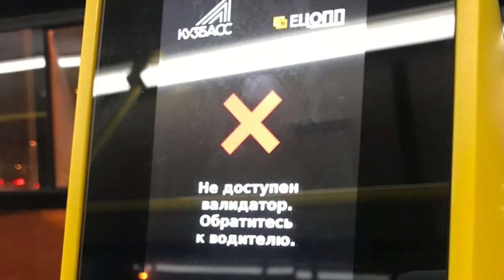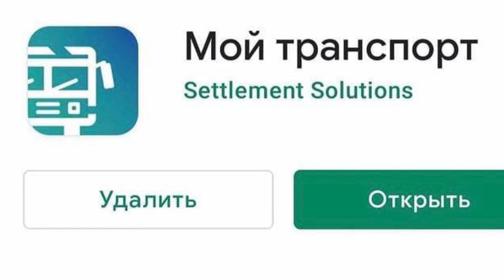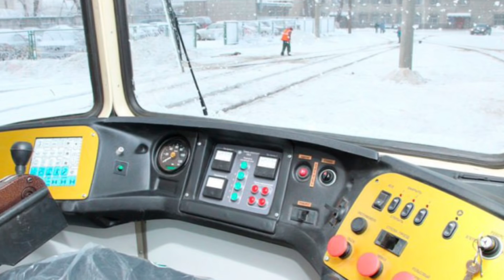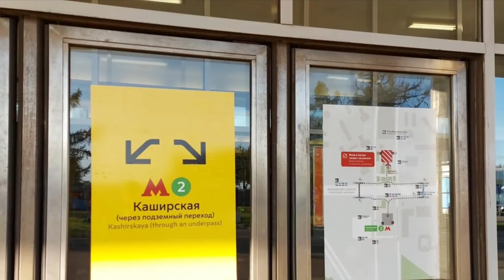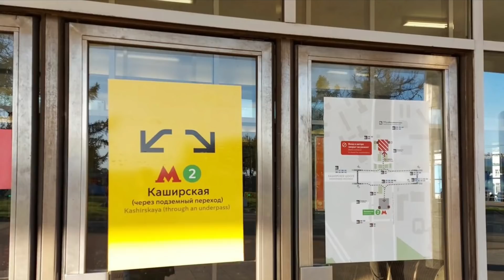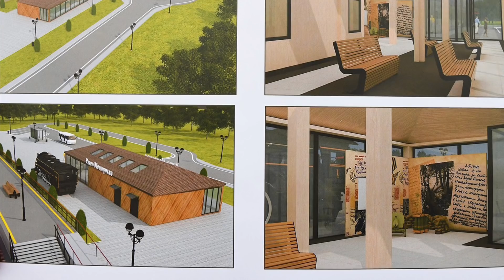🇷🇺Транспортные новости недели 01.02.2021 - 07.02.2021 | Transport news of the week. 02.02-07.02.21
Транспортные новости недели 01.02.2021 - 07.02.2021.